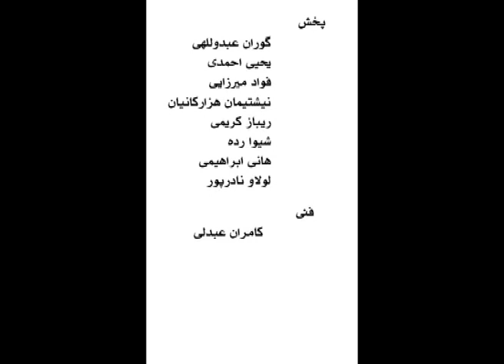سیروس ملکوتی-شهریار آهی-ناصر بلیده‌ای-علیرضا اردبیلی -پویش Pooyesh35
پويش
عنوان برنامه ايست در تكاپوی پاسخ به طرح پرسشهای جاری، يك برنامه سياسی برای دريافت و شناخت از آنچه‌ را كه در بستر زمان جريان دارد و آنچه‌ را كه بايد حادث شود . موضوعات بر اساس نياز از چنين فرايندی برگزيده ميشوند .